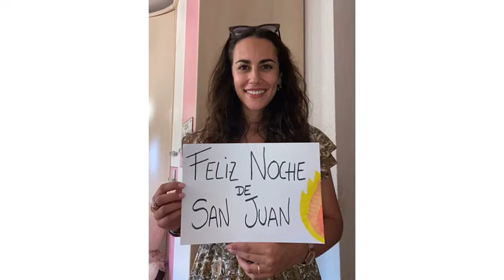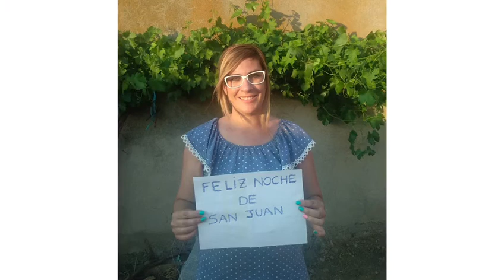VIDEO SAN JUAN 2020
Desde la Concejalía de Juventud y la Concejalía de Mayores hemos realizado un vídeo con motivo de la noche de San Juan.
Este año de forma inusual, debido a la situación en la que nos encontramos hemos de celebrarla virtualmente y no como nos hubiera gustado de forma presencial. Aún así disfrutemos de esta mágica noche.
¡Feliz noche de San Juan!